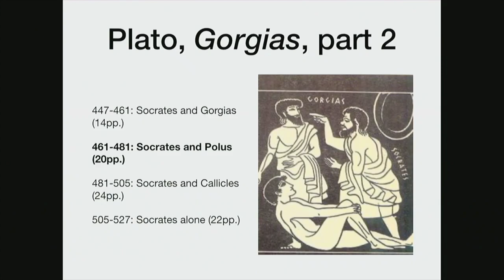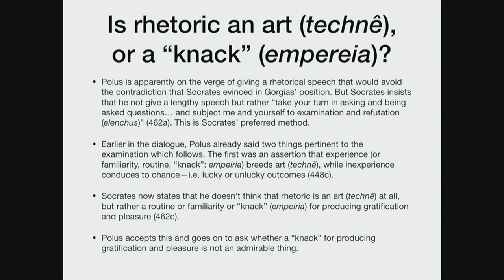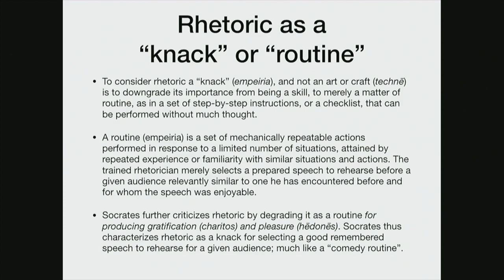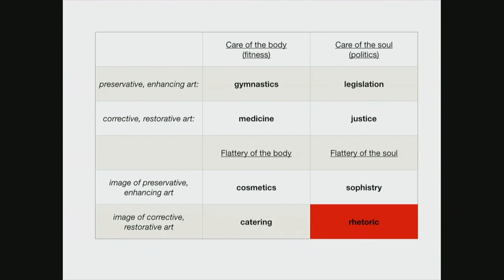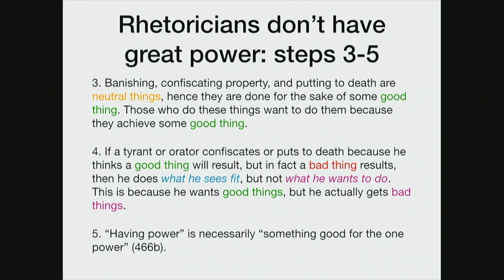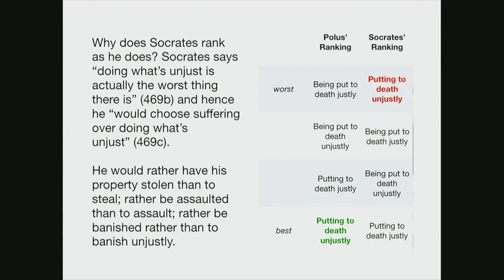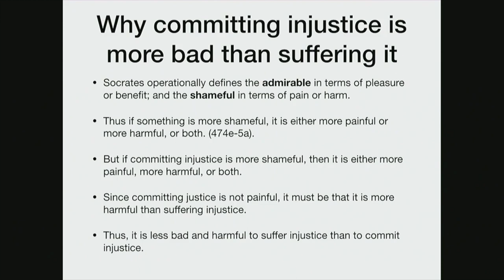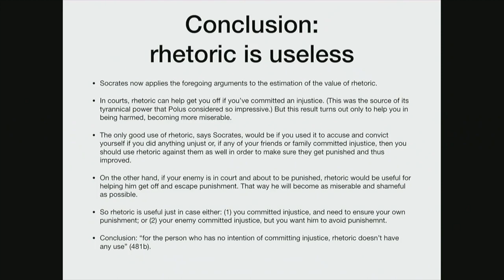Plato Gorgias 2 of 3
Part two of three of a discussion of Plato's dialogue Gorgias. The lecture covers Stephanus pages 461b-481b, in which Socrates is depicted as conversing with Polus. The students read the translation of R. E. Allen (New Haven, 1989).